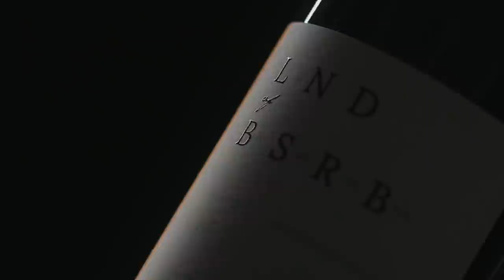Gheorghe Gonța la neREDactat cu Rodica Ciorănică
O poveste de viață pe care vrei să o asculți. Am vorbit despre copilăria din Casa Presei, suicidul tatălui, mama - jurnalistă de profesie, dar badantă în Italia și cum dramele de familie te pun pe drumul tău. Jurnalistul

REZUMAT:
0:00 - 0:30 Partener General: Invitro Diagnostics
0:30 - 1:52 Teaser cu
1:52 - 2:00 Partener General: Invitro Diagnostics
2:00 - 2:42 Interpretare XO Band
2:42 - 3:21 Intro Rodica Ciorănică
3:21 - 4:09 Intro Gheorghe Gonța
4:09 - 7:22 Despre Vladimir Voronin, invitații de la Puterea a 4-a și de ce Gheorghe niciodată nu se dă cu părerea în emisiunea sa
7:22 - 9:04 De ce nu-i place să sărbătorească ziua de naștere, 10 ani de puterea4a și de ce avea 5 la matematică
9:04 - 10:44 Despre Gheorghe Gonța, de ce nu dă interviuri și jurnaliștii care-i sunt pe plac
10:44 - 13:27 Despre invitații puterii a 4-a, aroganță, de ce are așa comportament și dacă ar accepta să fie într-un partid politic
13:27 - 14:47 De ce l-au numit Gheorghe și dacă îi place numele lui
14:47 - 20:46 Despre suicidul tatălui, mama jurnalistă dar badantă în Italia și de ce nu vrea să se întoarcă în Moldova
20:46 - 24:56 Despre copilăria sa, ce amintiri i-au rămas de atunci și despre verișoara sa, Angela Gonța
24:56 - 25:08 Inamstro - stil prin calitate
25:08 - 26:37 Interpretare XO Band
26:37 - 26:59 Land of Basarabia
26:59 - 27:51 Interpretare XO Band
27:51 - 30:03 Dacă a fost răsfățatul familiei și despre sora sa - Maria
30:03 - 37:16 Despre tatăl său și cum l-a marcat pe Gheorghe moartea lui
37:16 - 41:35 Ce s-a schimbat după tragedia din familia lor, cum a ales să facă facultatea de Drept iar după jurnalism
41:35 - 44:36 Despre ajutorul oferit de Valeriu Reniță și Sergiu Batog, cum a ajuns să facă talk-show politic și cât de mult ține la libertatea sa
44:36 - 44:36 Despre soția sa - Cristina, plecarea ei de la Ministerul Educației, cum s-au cunoscut, dragoste și fidelitate în cuplu
44:36 - 48:43 Despre oportunități de care ne folosim uneori și dacă Gheorghe Gonța se uită la alte femei
48:43 - 49:53 Autograf pentru
49:53 - 50:01 Partener General: Invitro Diagnostics
50:01 - 52:09 Interpretare XO Band
52:09 - 54:13 Prezentare echipa neREDactat și partenerii proiectului
54:13 - 56:08 Inamstro - stil prin calitate